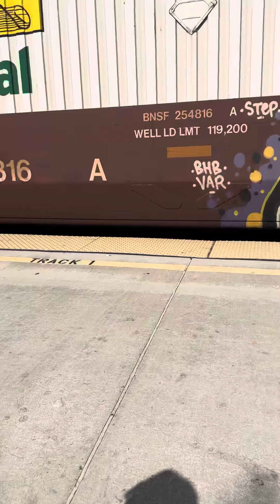BNSF Train Number 3901 (Recorded on July 21st 2023)